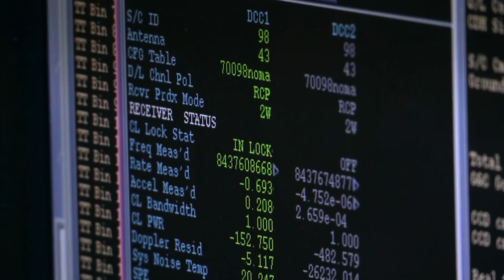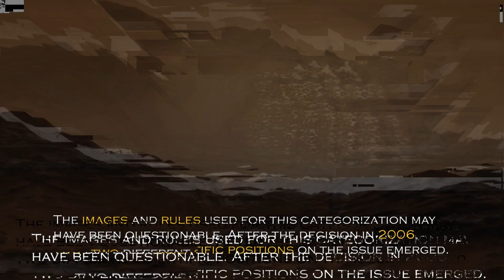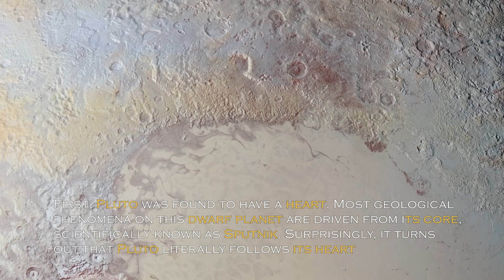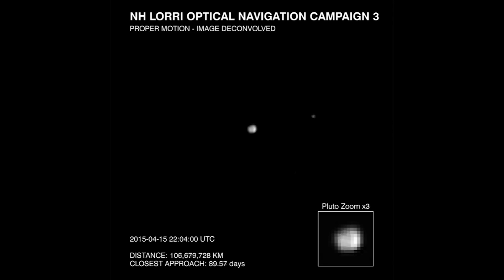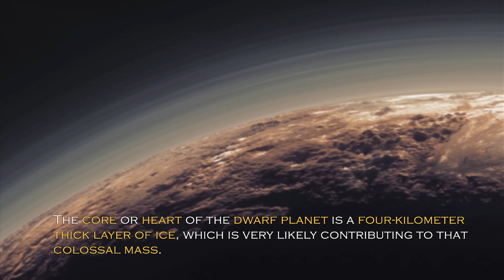Neil deGrasse Tyson: "James Webb FINALLY Found What NASA Was Hiding on Pluto"